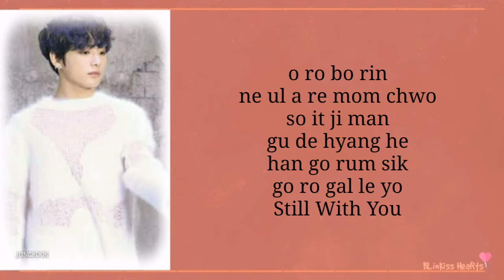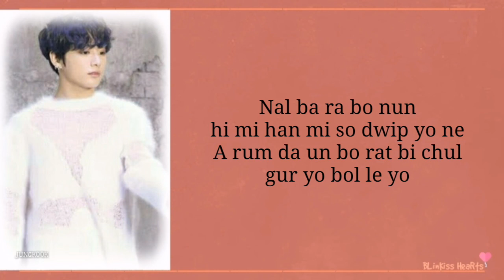BTS (방타소년단) JUNGKOOK - Still With You (Easy lyrics)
Artist: Jungkook
Label: Bighit Entertainment
Song: Still With You
Album: FESTA 2020
Release: June 5, 2020

All Rights Administered By Bighit ent.